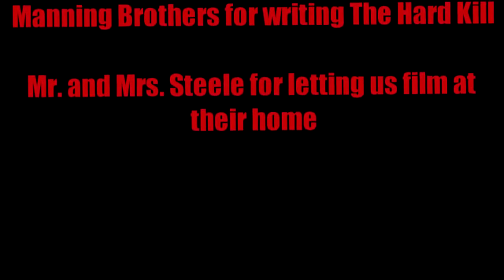School Project Movie Trailer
This is a movie trailer based on the hard kill that I made with my friends for a school project.